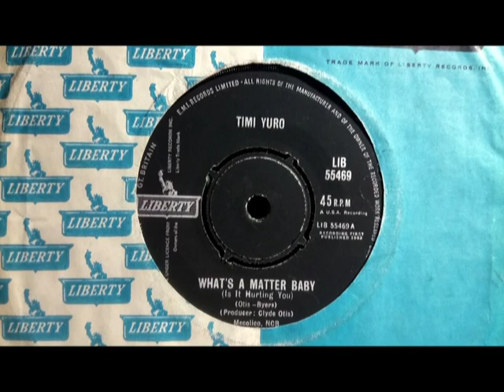Popcorn - TIMI YURO - What's A Matter Baby - LIBERTY LIB 55469 UK 1962 R&B Soul Classic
Upload #1074 ~ HQ from UK 45 pictured ~~ One of her Best Soul tracks, big Dramatic song with real passion like Etta James or similar could do. Known for her big Northern "It'll Never Be Over For Me" that we prefer the Baby Washington version, hers is a bit MOR-Easy despite the huge prices & one we used to get fairly often in the 1990s as it did sell more than her other blue Liberty 45s. B side here is "Thirteenth Hour" a soulful ballad like her big hit "Hurt". She didn't do many Soul tracks & trying her UK releases not many are what you hope...